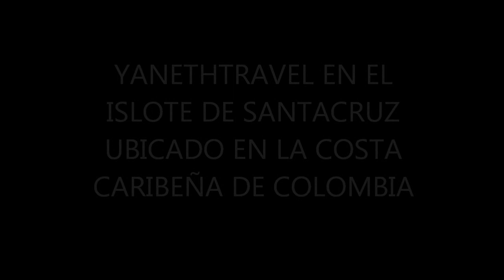YANETHTRAVEL EN SANTA CRUZ DEL ISLOTE COLOMBIA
una de las islas mas pobladas del mundo